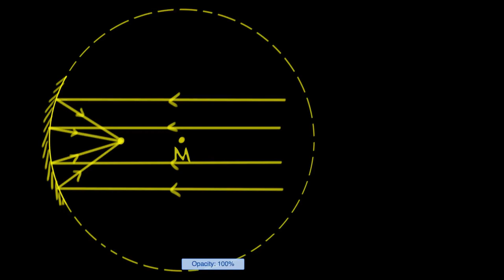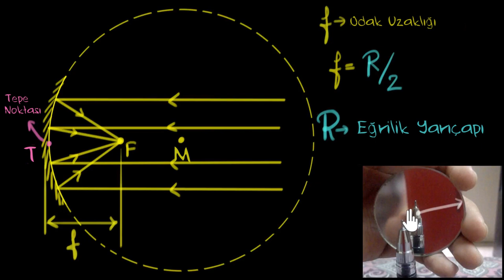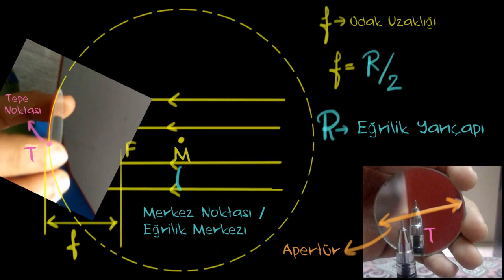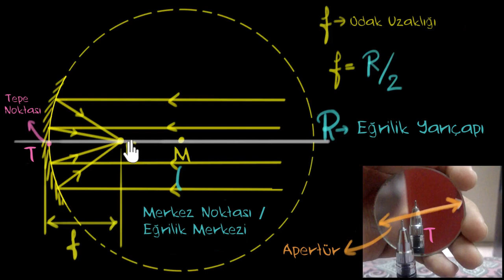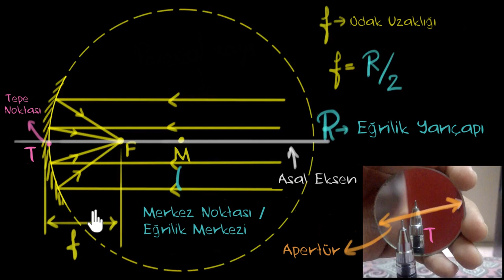Küresel Aynalar, Eğrilik Yarıçapı & Odak Uzaklığı (Fen Bilimleri) (Fizik)